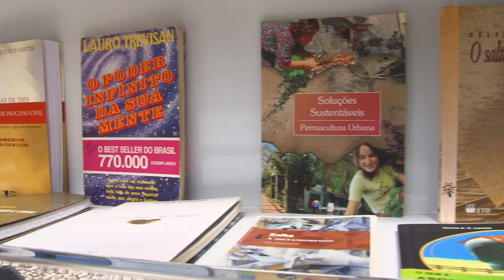Leia Santos comemora o Dia do Livro Infantil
Projeto itinerante da Secretaria de Cultura, o ‘Leia Santos – Um Incentivo à Leitura’ comemorou nesta terça (18), o ‘Dia do Livro Infantil’ com a distribuição, na Praça dos Andradas, de mais de 350 publicações literárias. O projeto volta à praça na quarta (19) com os programas ‘Adote um Livro’, ‘Adote um Gibi’ e o ‘Baú de Letrinhas’, com distribuição gratuita de edições de diversos estilos, para celebrar o Dia Mundial do Livro.